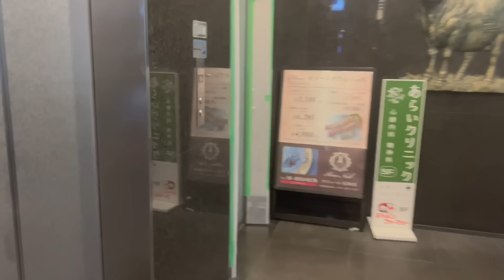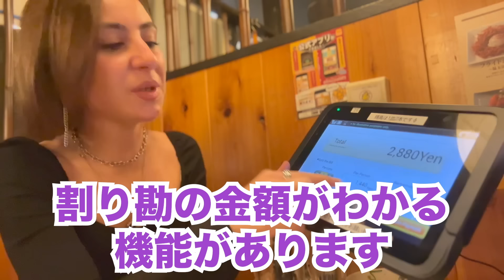【日本のビールに感激！】夜、姉ちゃんが一人で抜け出して居酒屋に行ったら大変なことになりました‥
🦋 「テリちゃんねるの人生」 へようこそ 🦋

🌱私はテリちゃんねる。初海外の姉ちゃんを連れて日本を満喫中のジョージア人。22歳です🇬🇪
私は前に日本へ三ヶ月間、一度だけ行きました。
取り上げてほしいトピックがあればコメントで教えてください！
観てくれてありがとうございました！🙇🏼‍♀️😊

これからも創作活動を活動していくためのサポートをお願いしています🙇🏼‍♀️
Amazonリスト
Emailはこちらを入力ください。